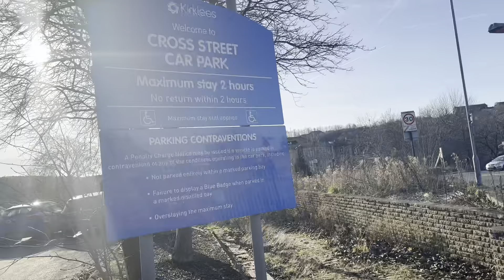Friends k sath lunch and shopping Vlogs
Chickano's Batley-
47 Commercial St, Batley WF17 5EP

Shopping in Lidl Dewsbury

Alimeher097

 Alirazameher

Alimeher097

Your support will surely help me.
Thanks

THANKS..